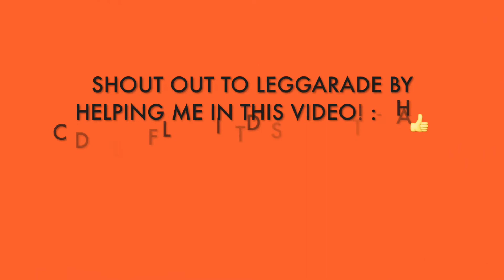Jailbreak Gameplay with Funny Moments!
This is to remember Leggarade and TheOneIsThis for coming to Canada to play with me, we will remember. :-(

ONE LIKE=TRIBUTE TO THEM